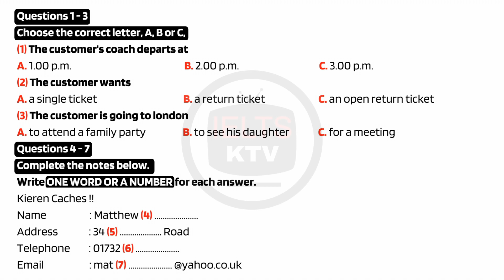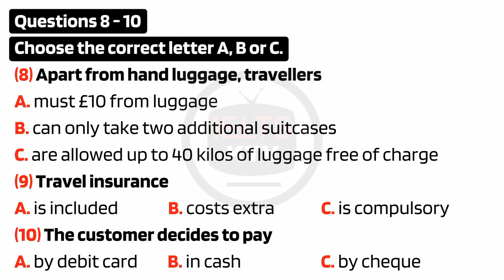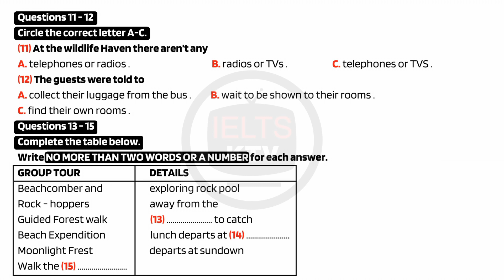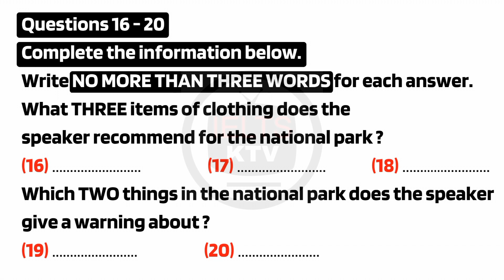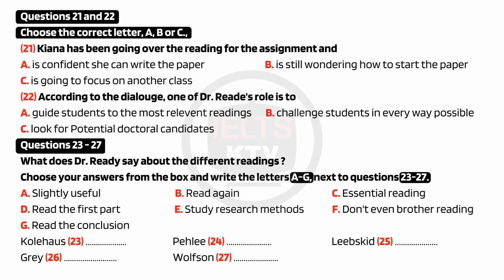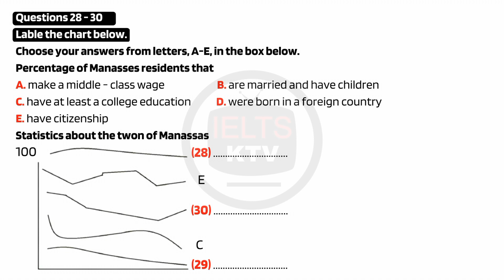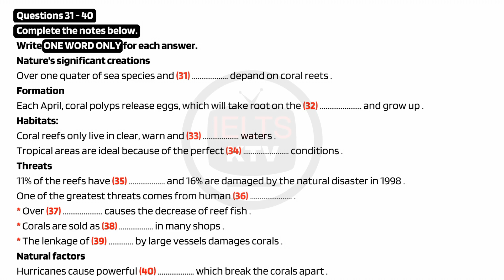ielts actual listening test|27 December 20222|7 January 2023 ielts exam prediction|14 january 2023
@IELTS KTV

10 December ielts exam prediction| prediction for 10 December ielts exam|17 December ielts  exam prediction|prediction for 17 December ielts exam